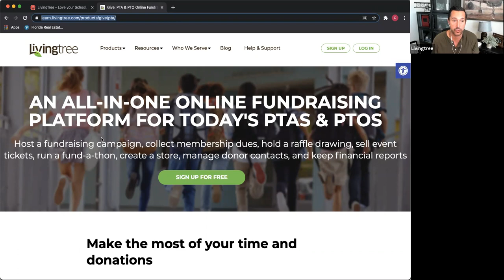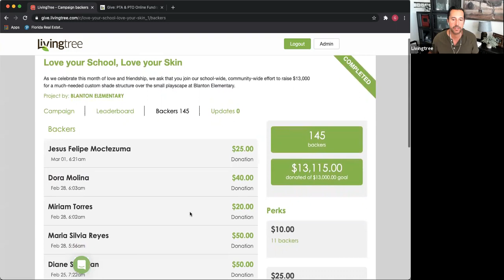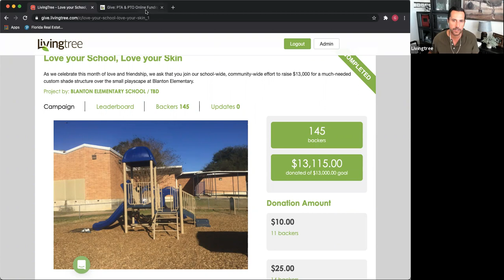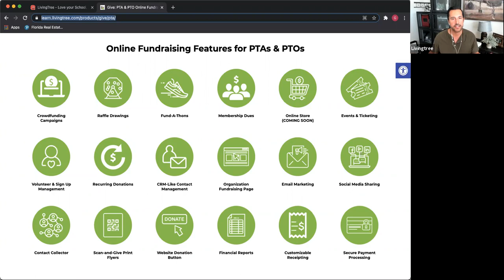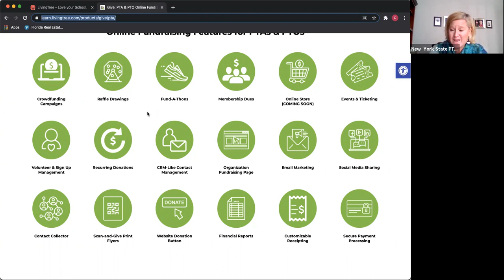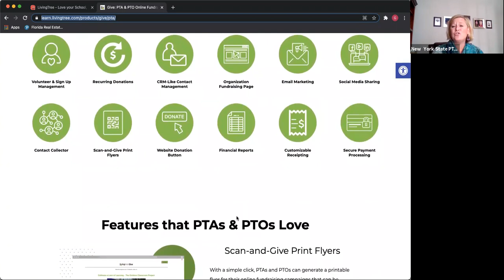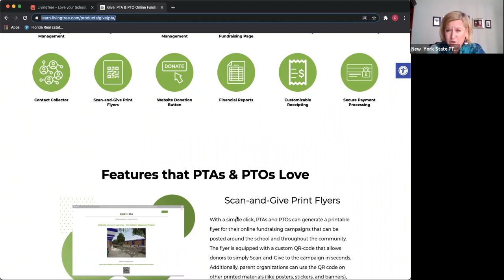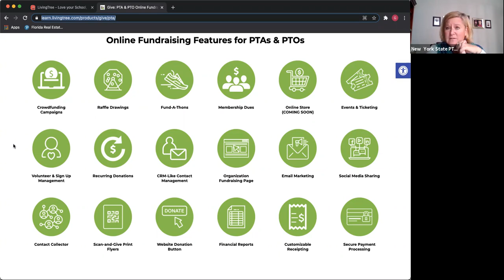NYS PTA and Livingtree